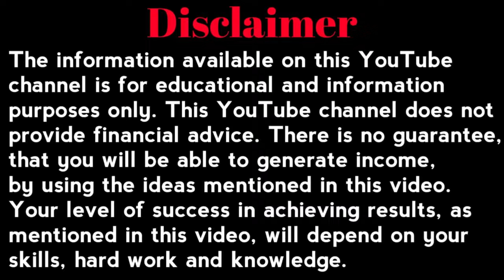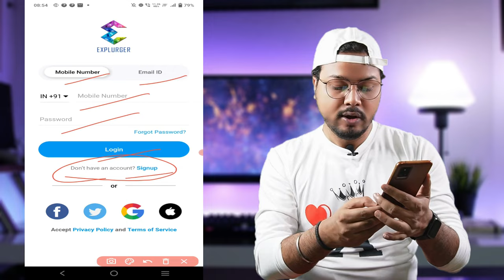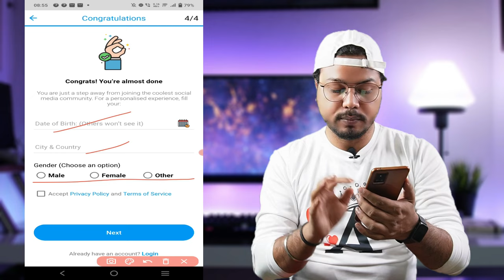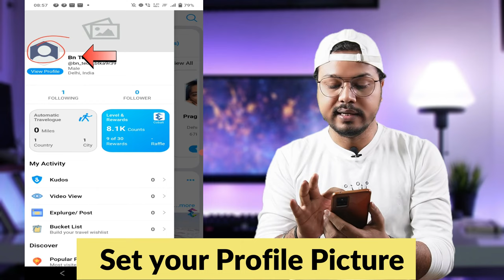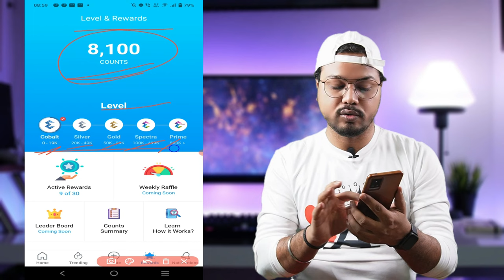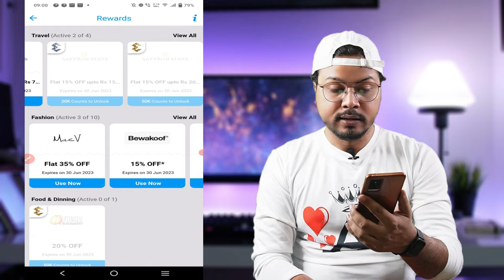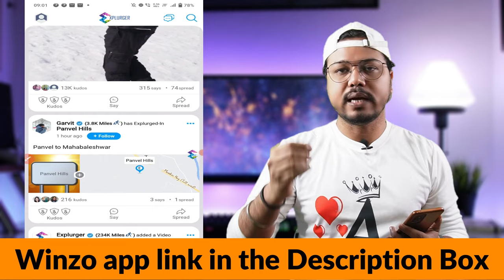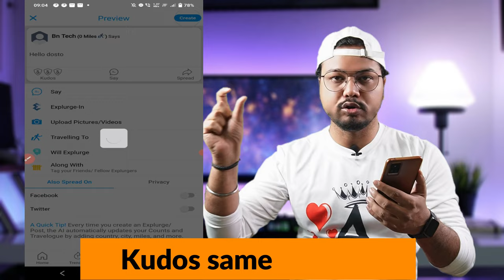Explurger App Se Paise Kaise Kamaye | How To Earn Money From Explurger | Explurger App Kya Hai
Explurger App Se Paise Kaise Kamaye | How To Earn Money From Explurger | Explurger App Kya Hai | Explurger App

Hello dosto aaj ki iss video main Maine bataya hai explurger app ke baare me Jo explurger app se paise kaise kamaye withdraw kaise kare explurger app kaise use kare explurger app kya hai. I hope you like this informative video.

Topics Covered
1.explurger se paise kaise kamaye
2.explurger app review
3.explurger app se paise kaise kamaye withdrawal
4.explurger app kaise use kare
5.explurger app se paise kaise withdraw Kari